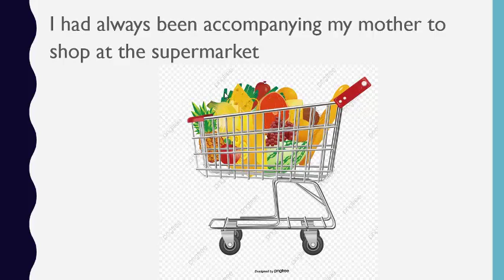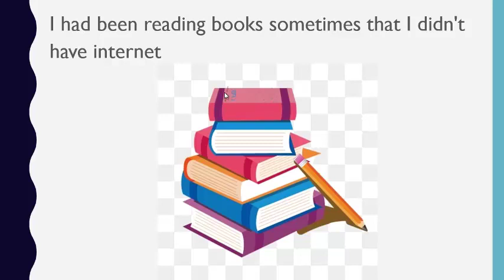Homework Activity 3